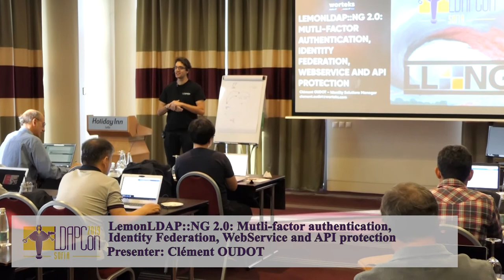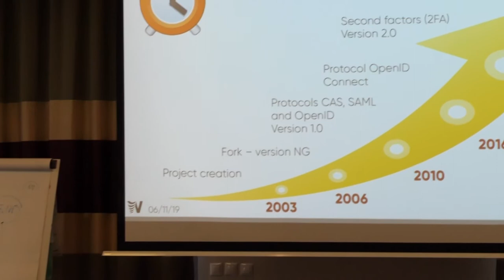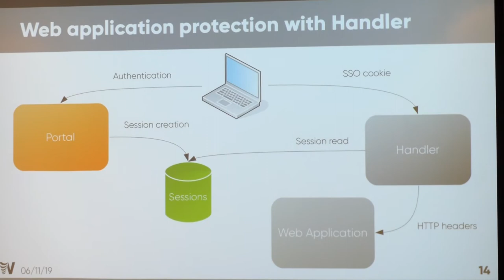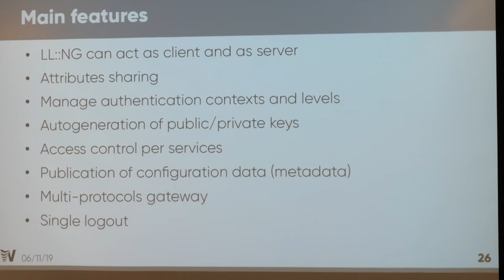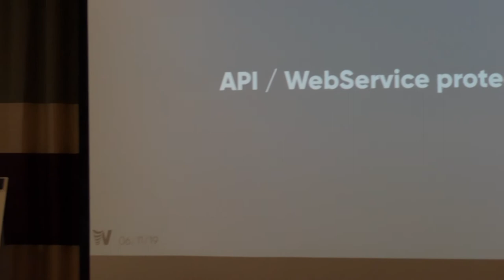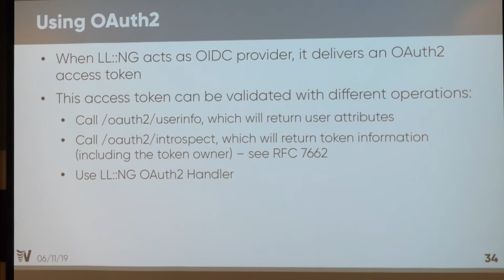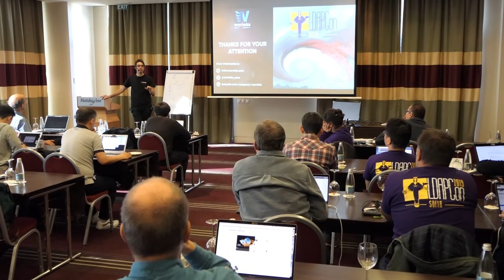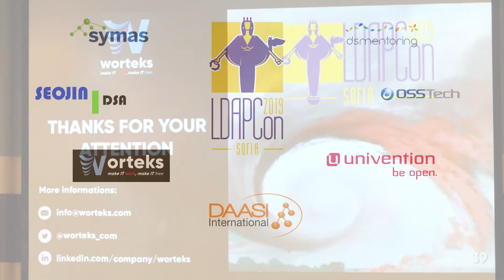LemonLDAP NG 2 0 Mutli factor authentication, Identity Federation, WebService and API protection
This is a recording of the talk "LemonLDAP::NG 2.0: Mutli-factor authentication, Identity Federation, WebService and API protection ", presented at LDAPCon 2019 by Clément OUDOT

More information about this talk, along with the presentation slides, is available